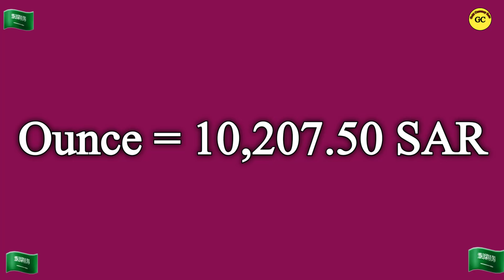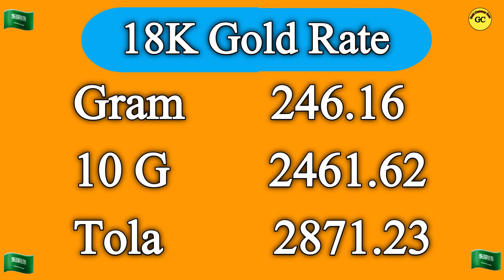Saudi Gold Price Today | 27 October 2024 | Gold Price in Saudi Arabia Today |Saudi Gold Rate Today